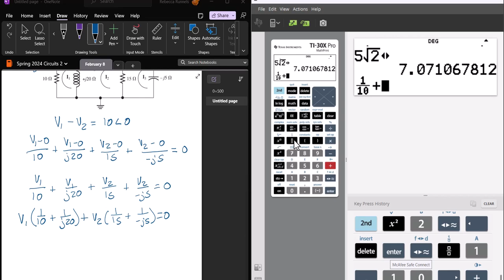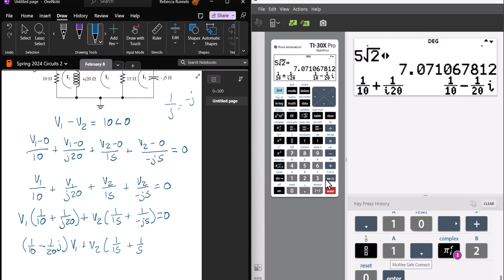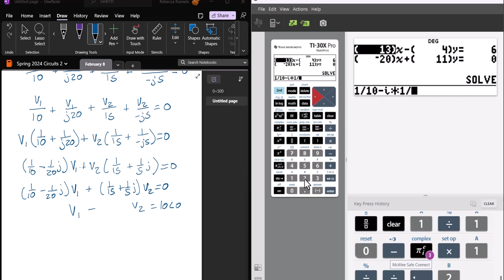Problem 2 Worksheet 5 Circuits 2 AC Analysis